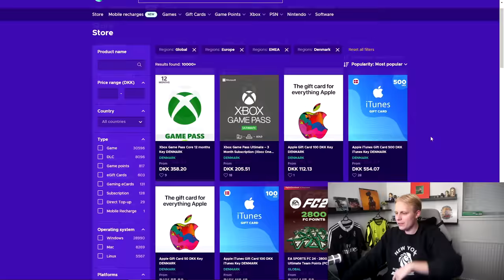MIN VILDESTE PACK OPENING I FC 24!